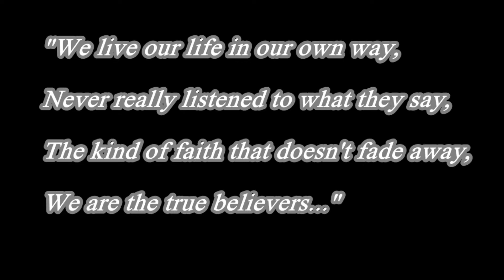True Believers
São cenas...